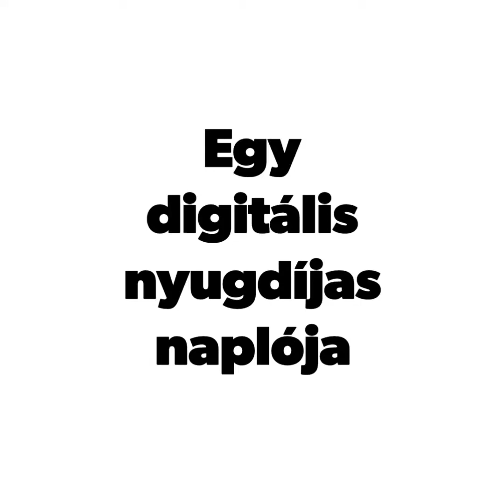Egy digitálisnyugdijas naplója tizedik bejegyzés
Egy digitálisnyugdíjas naplója tizedik bejegyzés.

Egy új videó készítési forma, amivel közel olyan jó elérést, és megtekintést lehet elérni, mint egy élő bejelentkezéssel.
Viszont jobban meg lehet szerkeszteni, és könnyebb megcsinálni. 😀 😀